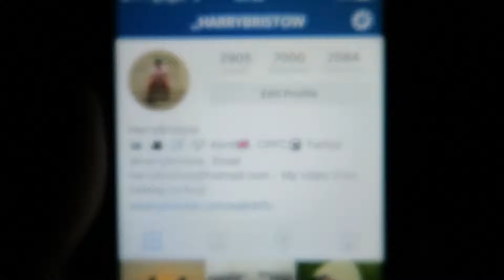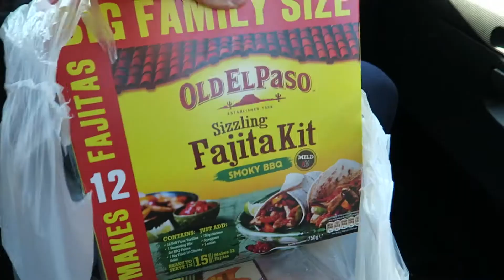'I can see my house from here' - Canon G7X VLOG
Canon G7X

RAVPower 16000mAh Portable Charger